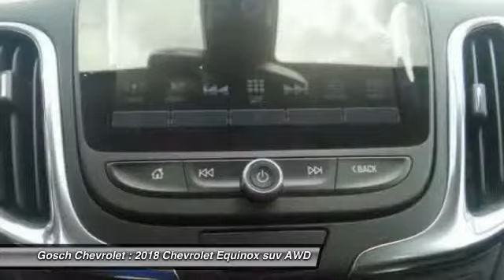2018 Chevrolet Equinox HEMET BEAUMONT MENIFEE PERRIS LAKE ELSINORE MURRIETA C18027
2018 Chevrolet Equinox AWD 4dr Premier w/2LZ

Gosch Chevrolet
400 Carriage Circle

GOSCH CHEVROLET PROUDLY SERVING HEMET, BEAUMONT, MENIFEE, PERRIS, LAKE ELSINORE, MURRIETA , AND SURROUNDING SOUTHERN CALIFORNIA LOCATIONS. THIS IRIDESCENT PEARL TRICOAT 2018 Chevrolet EQUINOX IS EQUIPPED WITH A 2.0L Turbo 4-Cyl SIDI VVT Engine, AUTOMATIC TRANSMISSION, AND RECEIVES AN ESTIMATED 22 City/28 Hwy MPG. GOSCH CHEVROLET 400 CARRIAGE CIRCLE HEMET CA 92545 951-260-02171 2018 Chevrolet EQUINOX AWD 4dr Premier w/2LZ Stock #: 8-C18027 | VIN: 2GNAXWEX9J6159009 | 2018 Chevrolet Equinox AWD 4dr Premier w/2LZ Gosch Chevrolet